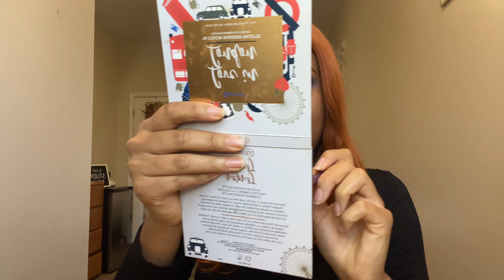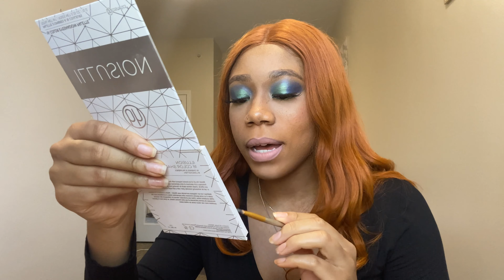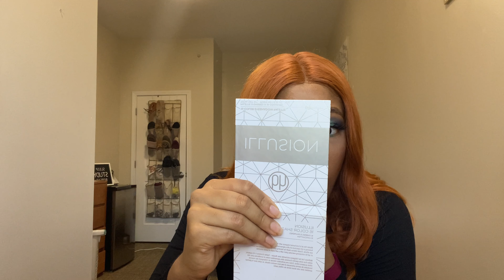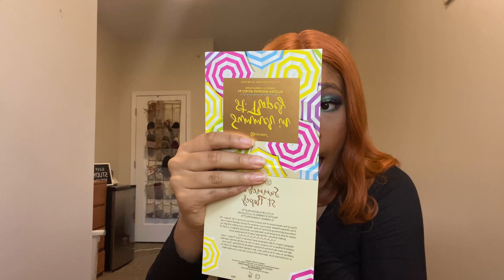Chit Chat GRWM | 22 Things I Learned At 22 + Get to Know Me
Get to know me, as I talked about the 22 things that I have learned at 22!

-NYX First Base Primer Spray
-Coty Airspun Loose Face Powder (Translucent)
-LA Girl Pro Conceal (Peach Corrector)
--LA Girl Pro Conceal (Fawn)
-Maybelline Superstay Full Coverage Foundation (330 Toffee Caramel)
-NYX Microbrow Pencil (Espresso)
-Tarte Shape Tape Concelear (42S Tan Sand)
-bH Cosmetics Illusion 16 Color Shadow Palette
-bH Cosmetics Nouveau Neutrals Eyeshadow and Blush Palette
-Urban Decay All Nighter Setting Spray
-NYX Butter Gloss (Madeleine)
-NYX Lingerie Liquid Lipstick
-Black Radiance Color Perfect Foundation Stick (Cashmere)
-Maybelline Master Chrome Metallic Highlighter (100 Molten Gold)
-Revolution Glow Splendour Ultra Matte Bronzer (Medium)

2 Timothy 1:7
"Fear kills more dreams than failure ever will."